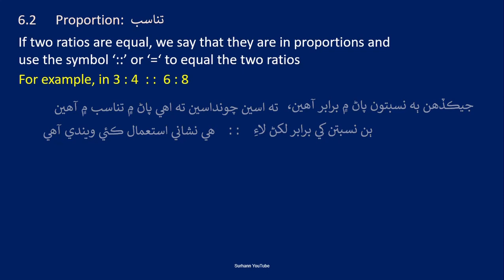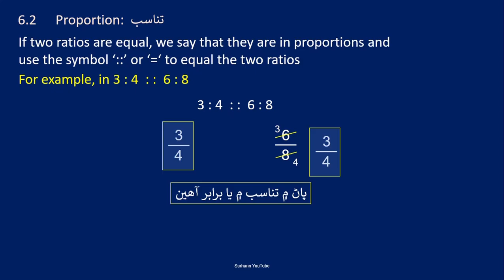What is proportion maths class six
Educational video Mathematics class six Sindh Text